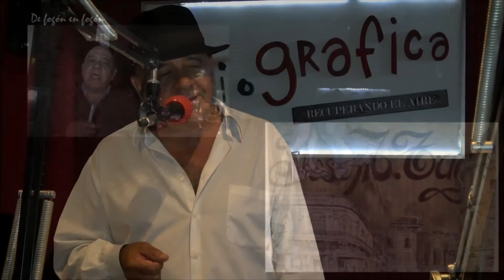Recibimos el 2018 con La cumparsita de Peteco en Radio Grafica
El multifacético artista uruguayo Roberto Barrios en los estudios de Radio Grafica en Barracas.